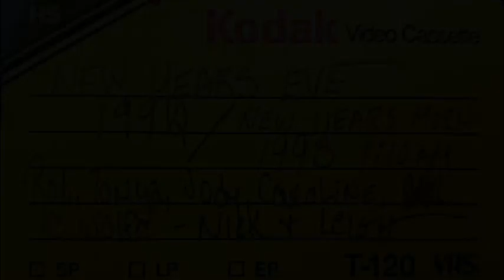New Year's 1992/1993 - Part Two - (in restored VCR-quality color)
The lads run through a rendition of an early Beatles' song, "Boys," then Rob plays a little ditty that he scribbled about (Wolfe) Baerenwald and one of his evil sister's ex-boyfriends, Dan.

Filmed and narrated by Tigger